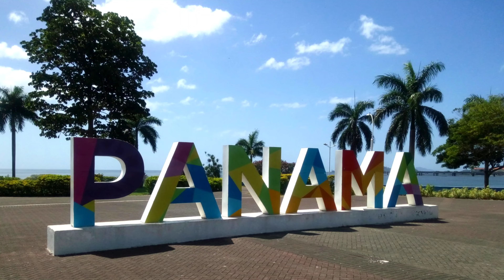PANAMA CITY 2022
AVENIDA BALBOA PANAMA CITY